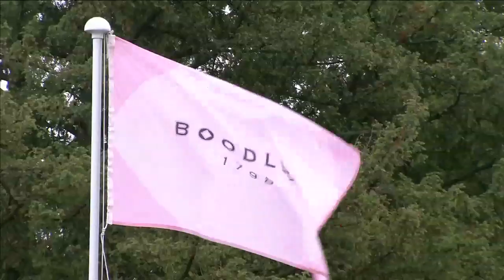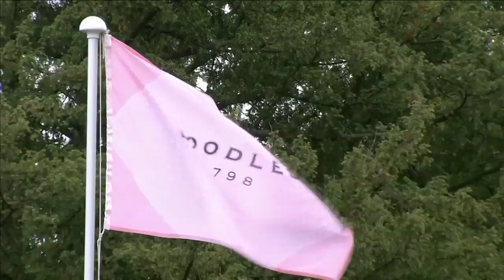Day 1: Match 1 - Borna Coric (CRO) v Ricardas Berankis (LTU)